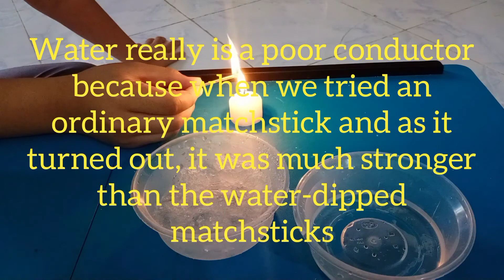PT #3 : Lucman - Experiments